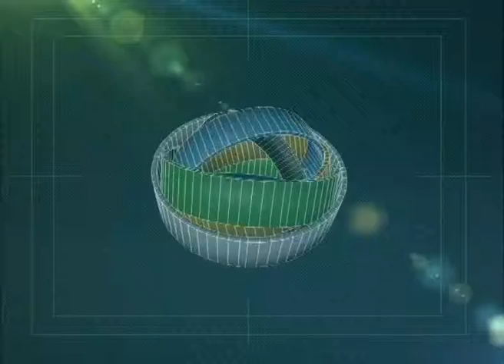CIPOLLETTI: CONSEJO DE LA MAGISTRATURA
El Consejo de la Magistratura antes de reunirse en Roca, estuvo analizando diferentes temas en Cipolletti designando al Dr. Marcelo Gómez como Agente Fiscal titular de la Fiscalía Nro. 3 y a la Dra. Agustina Bagniole Secretaria de la Cámara Primera del Crimen. Ambos funcionarios cuentan con una extensa trayectoria laboral en el fuero penal.